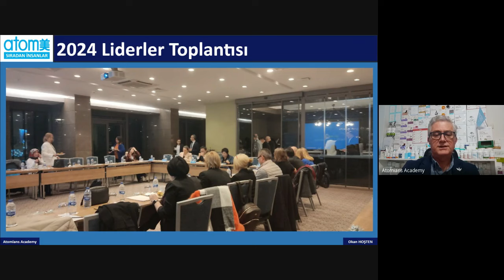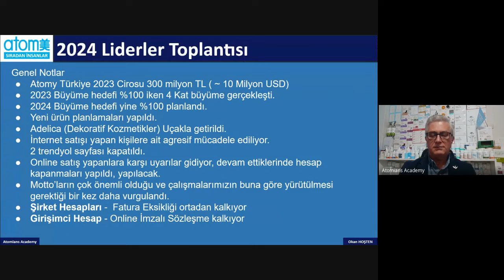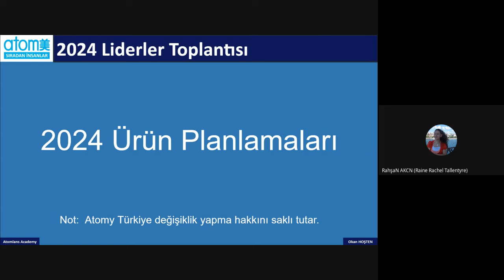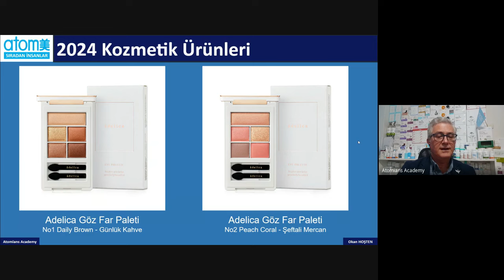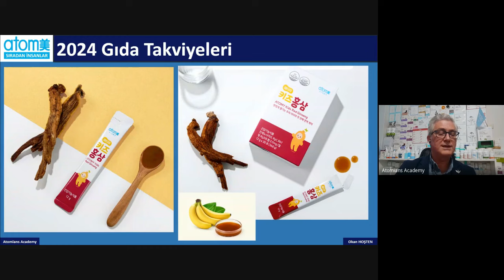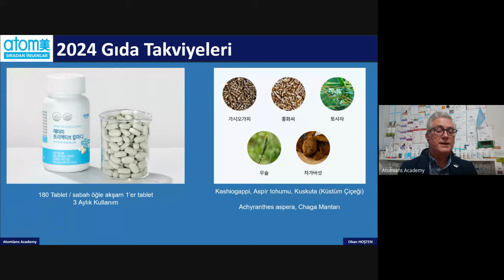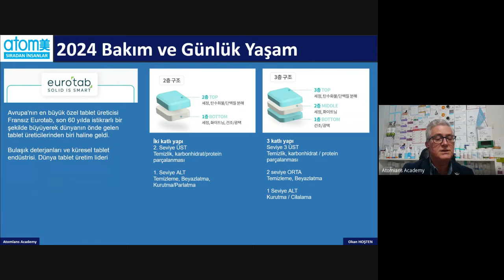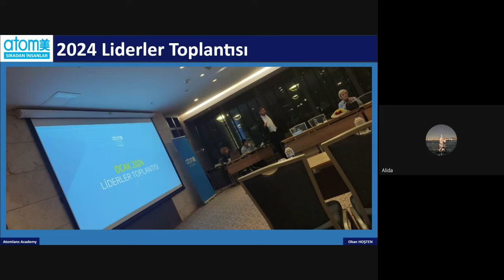Atomy Türkiye 2024 Liderler Toplantısı - 2024 Planlanan Ürünler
Sistem Bilgilendirmeleri
Yeni Ürünler - Detaylı